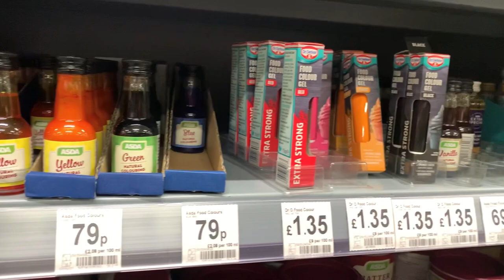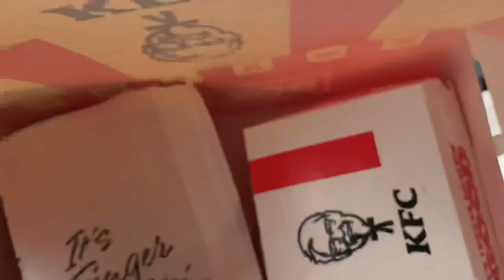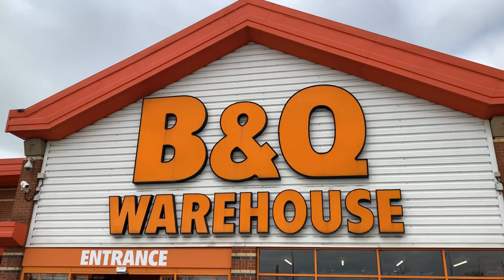Shopping In ASDA & B&Q | Hull Town | UK 🇬🇧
Shopping in ASDA & B&Q

ASDA
Asda is one of Britain's leading retailers.It  serve customers from network of stores and online services, including supercentres, superstores, supermarkets, Living stores, petrol filling stations and depots across the UK.

B&Q
B&Q Limited is a British multinational DIY and home improvement retailing company, headquartered in Eastleigh, United Kingdom, and is a wholly owned subsidiary of Kingfisher plc.

If you are interested to know how are we spending time in Uk then link is given below